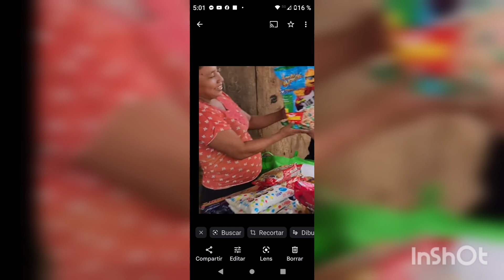DOÑA SILVIA EMBARAZADA? SOY CH .. CASAMENTEROS